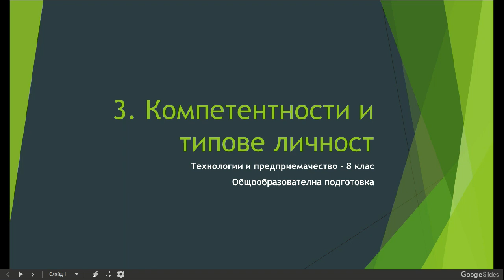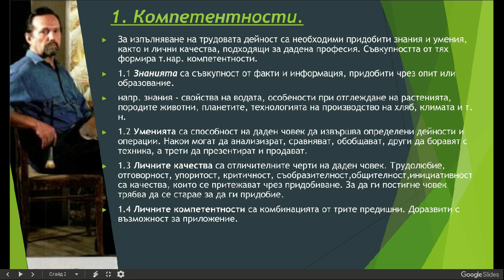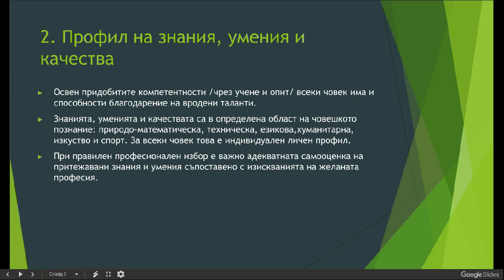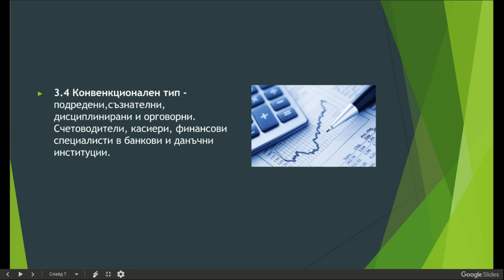3 тема-Компетентности и типове личност